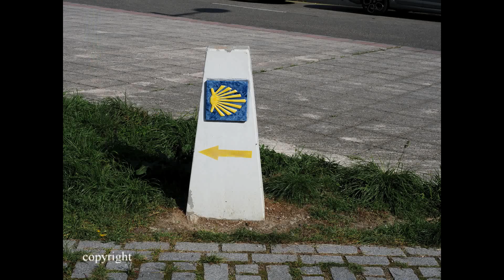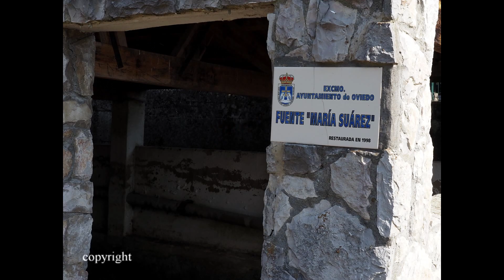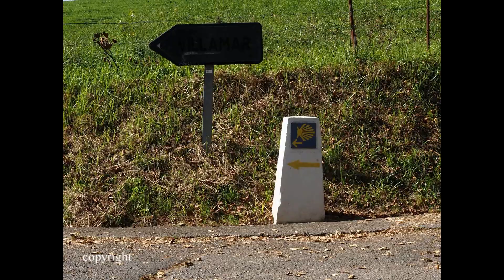Camino Primitivo de Santiago (5)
Hemos llegado a rebasar San Lázaro de Paniceres desde el Parque del Peregrino en La Florida caminando sobre asfalto. Y pronto entraremos en senderos entre praderías.